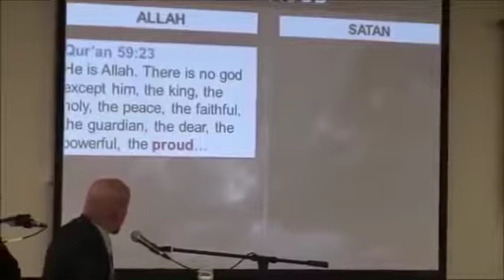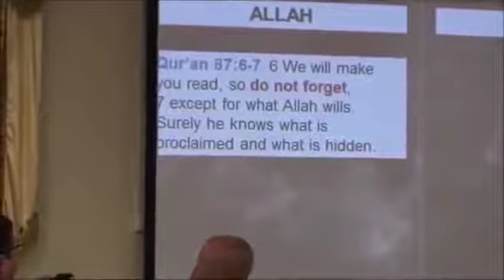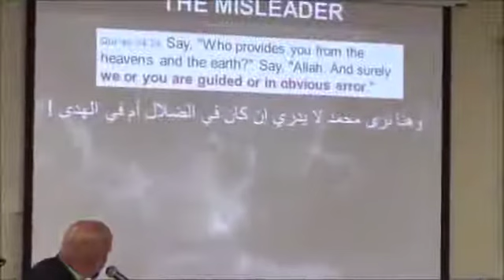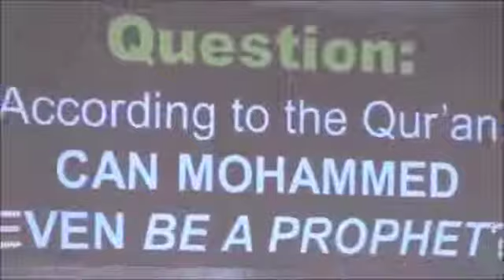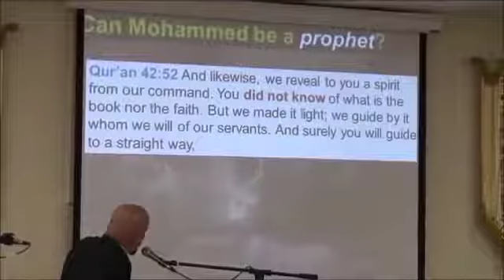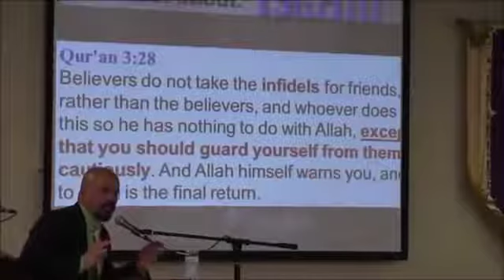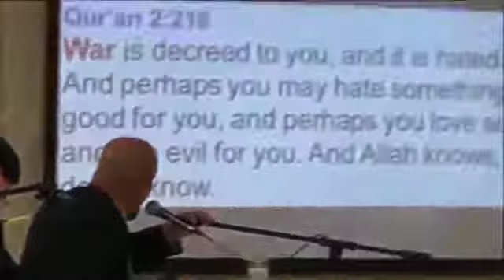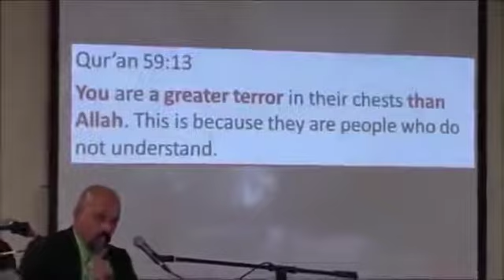MUST WATCH Is Allah Satan?? Usama Dakdok v 3 Muslims debate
Allah is satan according to the Qur'an and Jesus is Lord. A debate you must watch